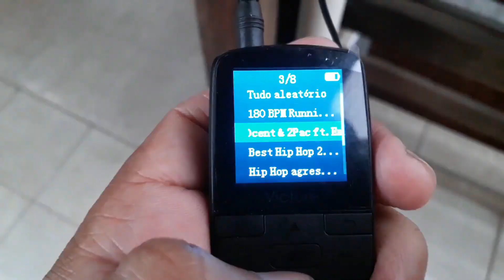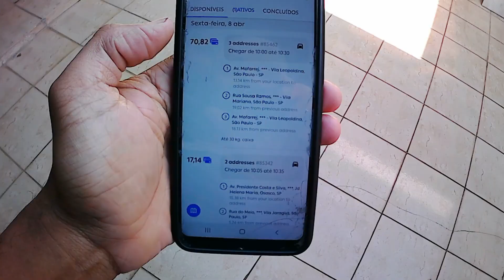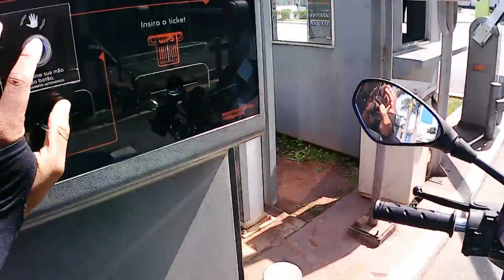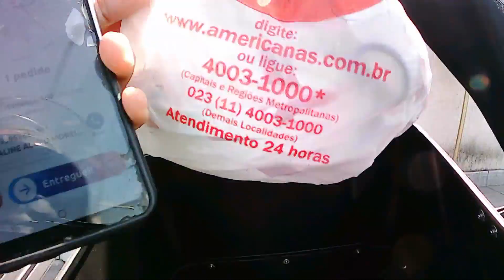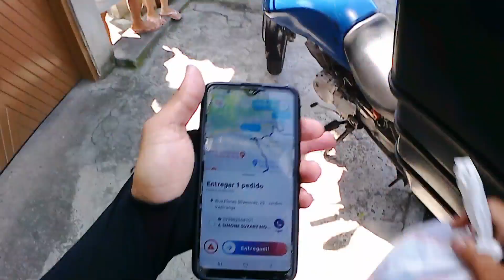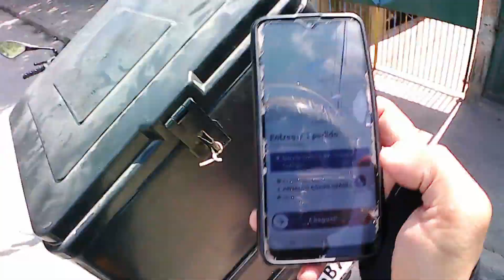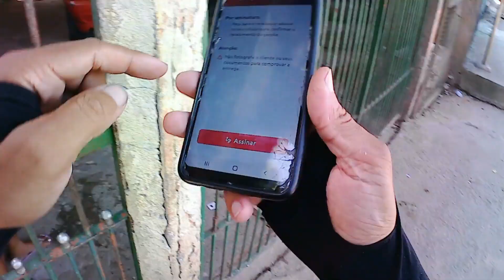1 hora de entregas BORZO / AME FLASH com Toninho Vlog l DELIVERY BOY FROM BRAZIL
LOGGI: Use meu código QK3MPJ